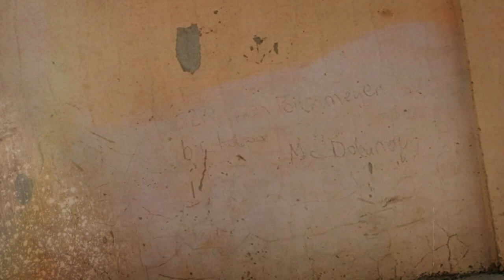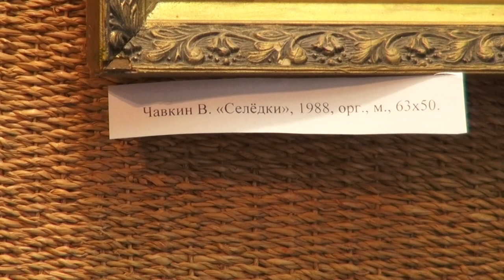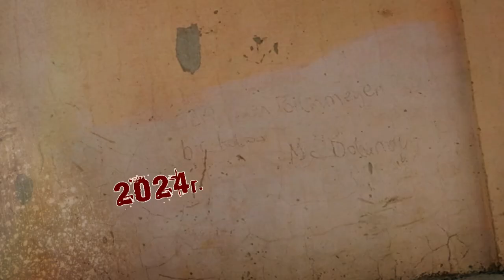Афиша города. Выпуск 45